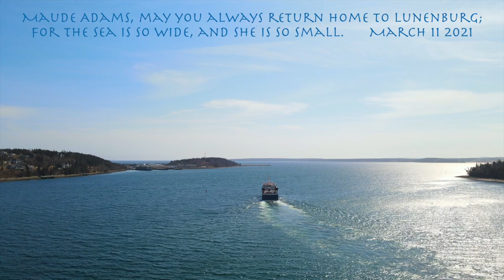Maude Adams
Adams & Knickle fishing vessel Maude Adams